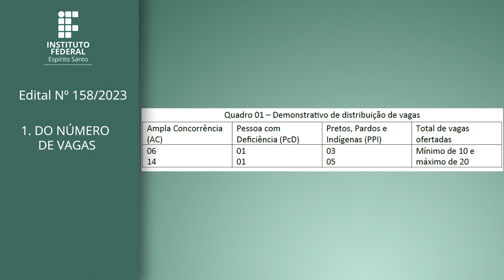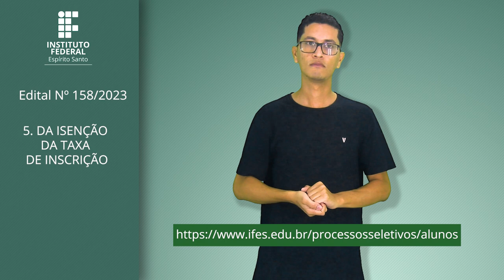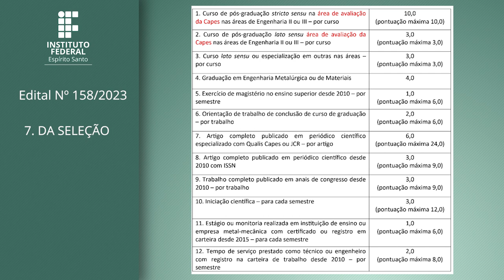Edital 158/2023 - PROPEMM: Programa de Pós-Graduação em Engenharia Metalúrgica e de Materiais